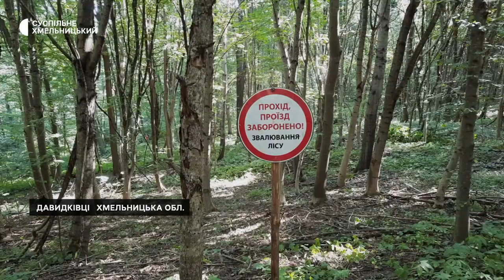У лісах довкола Хмельницького гинуть ясени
Ясенів, які здавна становлять основу лісових насаджень довкола Хмельницького, може залишитись зовсім мало. Про це розповів Суспільному головний лісничий Хмельницького лісомисливського господарства Олег Гаврилюк. Усе через халаровий некроз — інфекційну хворобу, яка буквально висушує дерева. Цими днями лісівники взялись за санітарну рубку у заказнику "Давидковецький". Це територія понад дев’ять гектарів.